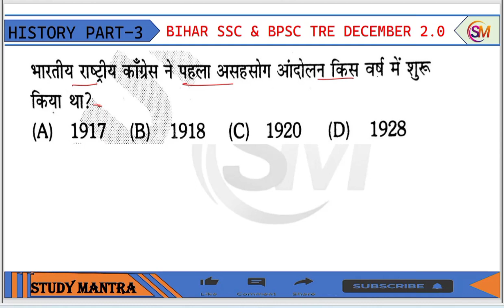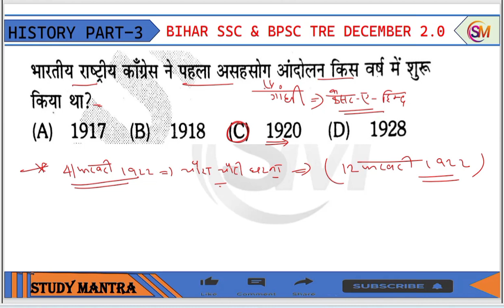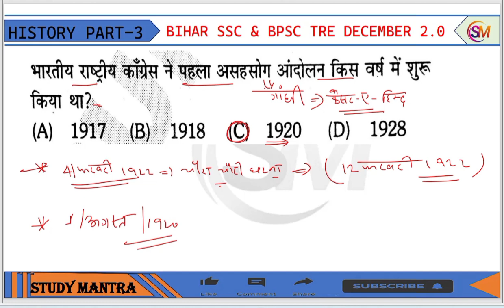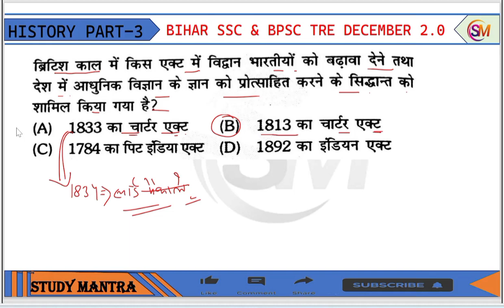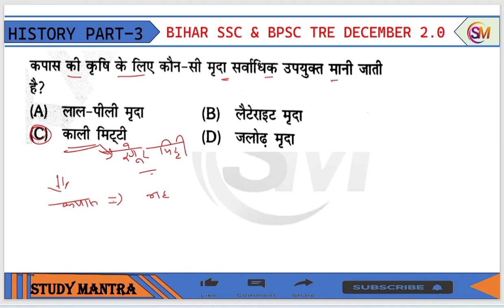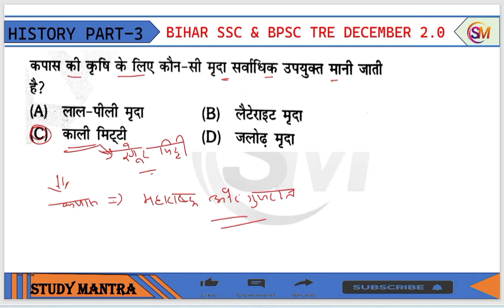HISTORY // इतिहास // PART 03 // BIHAR SSC 12TH LEVEL 2023 // पिछले वर्षों के पेपर पर आधारित प्रश्न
Bssc kiran history publication practice set
Bssc इंटर स्तरीय प्रैक्टिस सेट
Bihar ssc 2nd inter level practice work book
Bihar daily practice set for kiran publication
बिहार कर्मचारी चयन आयोग
बिहार कर्मचारी प्रैक्टिस सेट
Kiran publication practice set
Practice set for bssc
Practice set for kiran publication
Bssc daily practice set
Bssc सामान्य अध्यन प्रैक्टिस सेट
Bssc Gk & Gs practice set2023
Bssc interlevel platform practice set 2023
Bssc inter level question bank
Bssc inter level vacancy 2023
Bssc inter level best book
Bssc inter level question bank with solution
Ssc question bank 2023
 Bihar ssc ka question bank
Bihar ssc practice set 2023
Bihar inter level question bank
Bihar inter level practice set
Bssc ka question bank
Bssc Rukmini publication ka practice set
Bssc platform ka question bank 2023
Bihar ssc new practice set 2023
Bihar ka question bank
Bihar ssc wala practice set 2023
Bihar Ssc Inter level history // Previous Year Question Paper // With Details Discussion
Bihar Bssc Inter Level Vacancy 2023 History
Bihar police Si Science 2023
Bssc kiran publication practice set